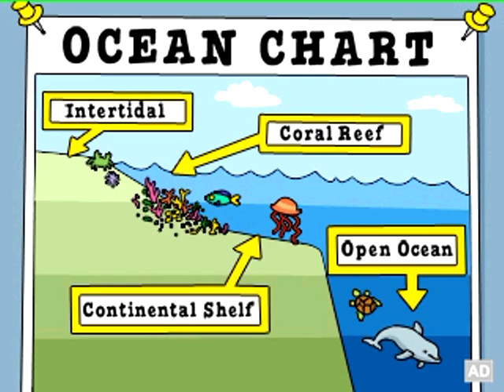The Magic School Bus: Oceans | Science Learning Game for Kids | LeapFrog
"Introduce your child to an educational underwater adventure with The Magic School Bus: Oceans from LeapFrog!

Your child will jump right into a brand-new undersea journey with the cast of The Magic School Bus! They'll join Ms. Frizzle as they explore the deep blue, enjoy seven games and learn incredible fun facts about ocean life. The aquatic world is their oyster as they learn about the food chain, become friends with over 100 sea species, sort and classify ocean animals and much, much more!

The Magic School Bus: Oceans is compatible with LeapPad Platinum, LeapPad Ultra, LeapPad1, LeapPad2, LeapPad3, Leapster Explorer and LeapsterGS Explorer devices.